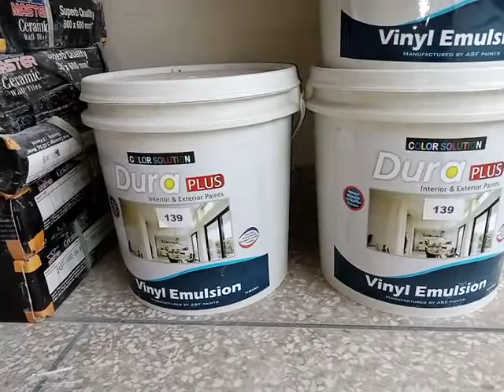Now paint dura plus color solution interior & exterior